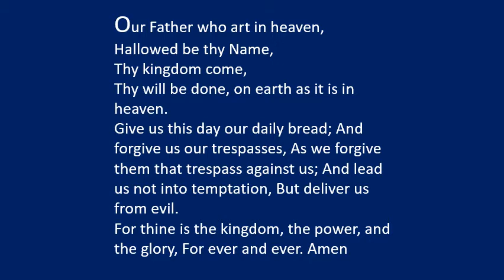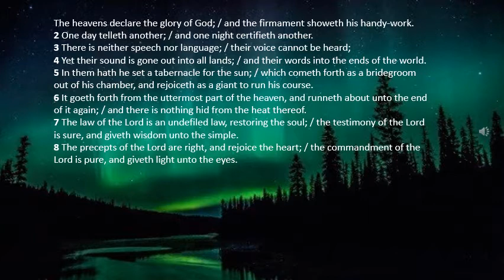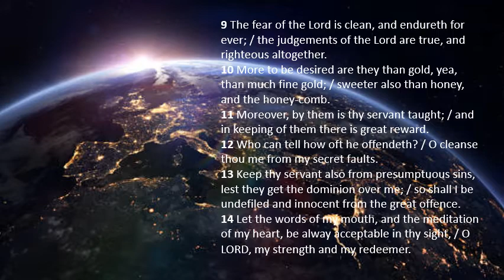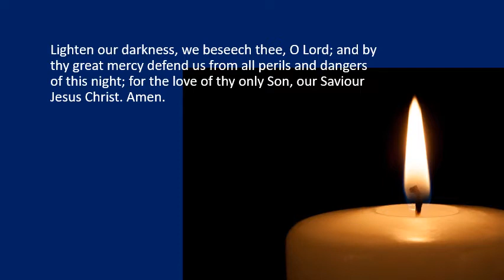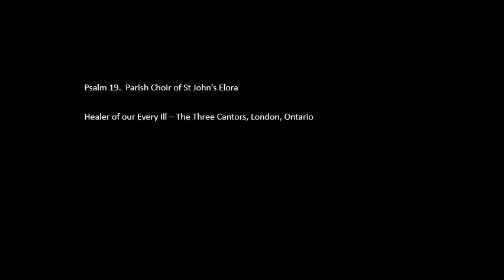Evening Prayer - Wednesday, May 13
The Rev Judy Steers leads evening prayer from the Book of Common Prayer. (0:00 - 10:05)
Afterwards, there is a short reflection and question for our evening spiritual journaling exercise.